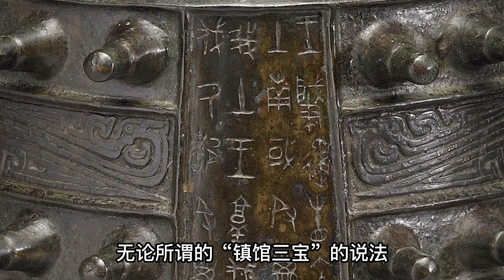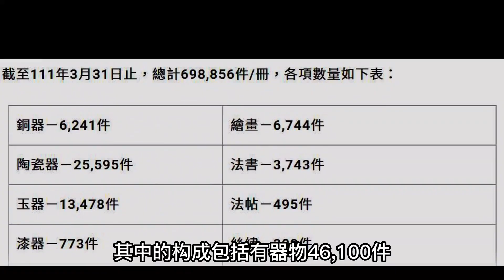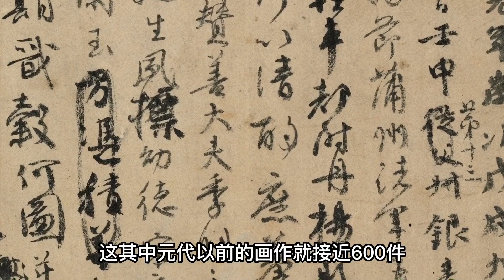台北故宫藏品的构成：每一件都是民族文化最充分、最直接的表白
台北故宫珍贵而丰富的藏品，其中每一件，都是华夏文明史上具有唯一性的珍贵文物，无论是所谓”镇馆三宝“的提法，还是由专家评选出来的台北故宫“十宝”，对于这笔巨大民族资产价值的理解，都难免有狭隘、偏颇之嫌。两岸故宫本为一个整体，其中每一件文物，也都是具有不可复制性的珍宝，它们能够完好保存至今，凝聚着两岸文物工作者数代人的心血。需要从整体上看待，才能够理解它们所承载的共同文化记忆，理解它们对于华夏文明最充分、最直接的表白。